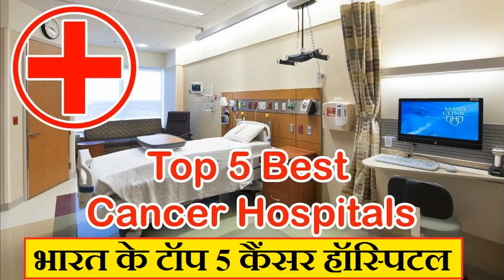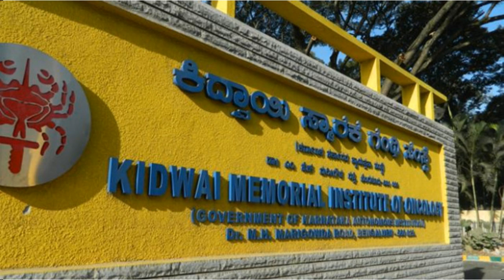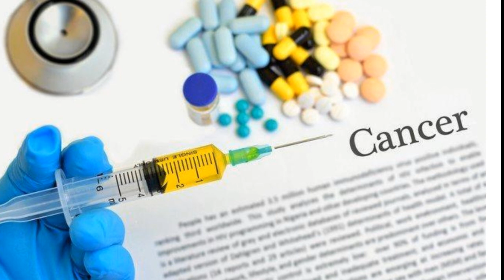भारत के टॉप 5 कैंसर हॉस्पिटल, यहां होता है कैंसर का सबसे बेहतर इलाज | Top 5 cancer hospital in India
भारत के टॉप 5 कैंसर हॉस्पिटल, यहां होता है कैंसर का सबसे बेहतर इलाज
1.टाटा मेमोरियल अस्पताल, मुंबई
2.किदवई मेमोरियल इंस्टीट्यूट ऑफ ऑन्कोलॉजी, बंगलुरु
3.टाटा मेमोरियल अस्पताल, कोलकाता
4.क्षेत्रीय कैंसर केंद्र, तिरुवनंतपुरम
5.कैंसर केयर फाउंडेशन ऑफ इंडिया, मुंबई

Top 5 cancer hospital in India - top 5 best cancer hospital in india.

10 Best Cancer Hospital in India

 best hospitals for cancer treatment in India